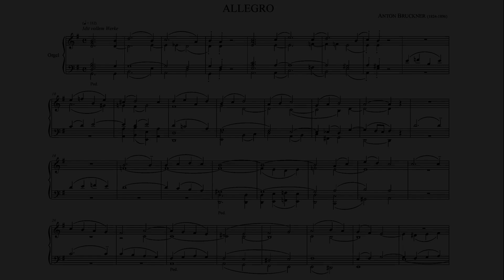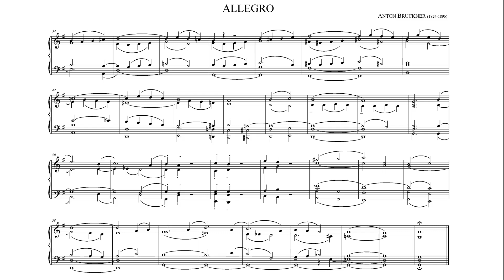Bruckner, Anton · Allegro in G-Dur | WAB add 334/12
MakeMusic Finale 26.2
Garritan Personal Orchestra 4: Hauptwerk All Stops
Human Playback Style: Standard